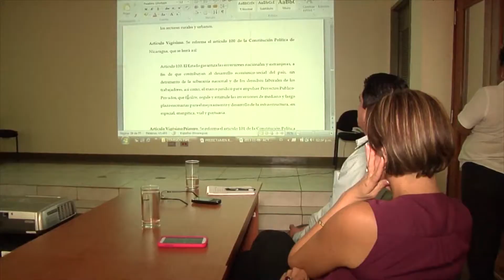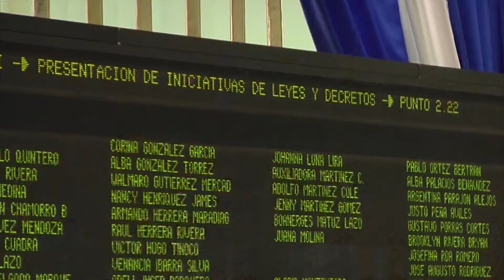Comisión especial completa dictamen de reforma constitucional nicaragüense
La comisión especial del Legislativo de Nicaragua tiene listo el dictamen de reformas a la Constitución Política, que incluye la modificación de 42 artículos.
Se esperaba que el texto se presentara este viernes ante la Primer Secretaría del Parlamento de ese país, pero ello no ocurrió.